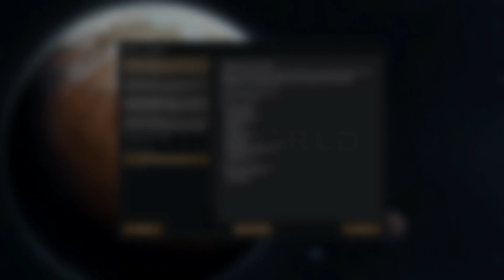| Rimworld | ВЫЖИВАНИЕ В ТАЙГЕ! МОНТАЖ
В этот раз мы выживаем в тайге иии.. Довольно успешно!
➤Понравился ролик? Обязательно напиши свой отзыв!